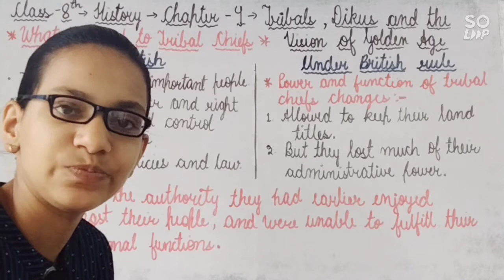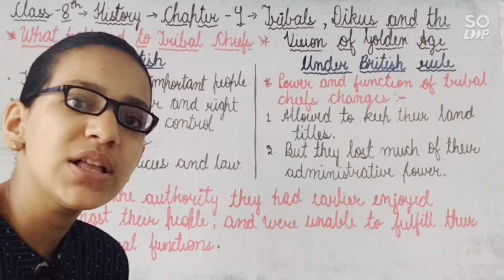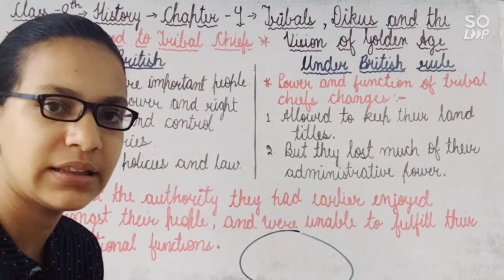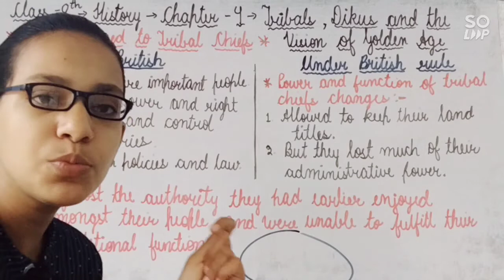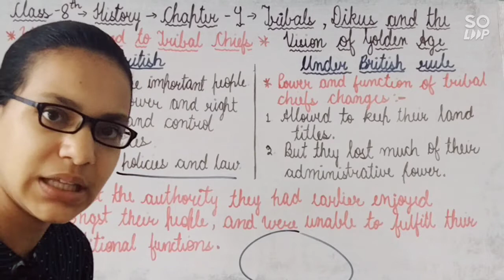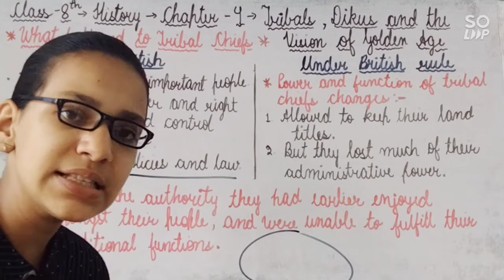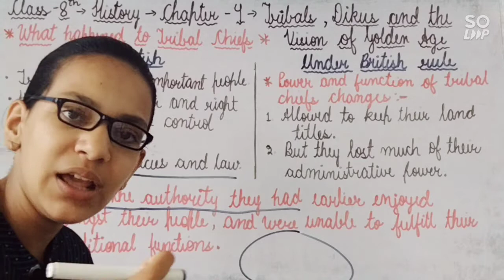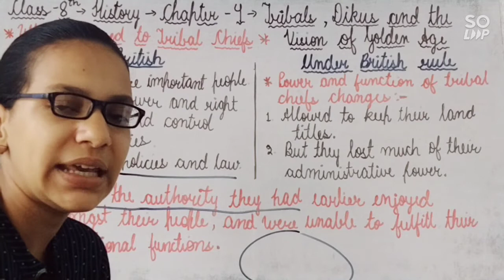Class 8 History Chapter-4 (Tribals , Dikus and the Vision of Golden Age)